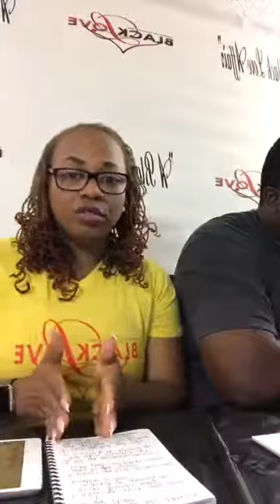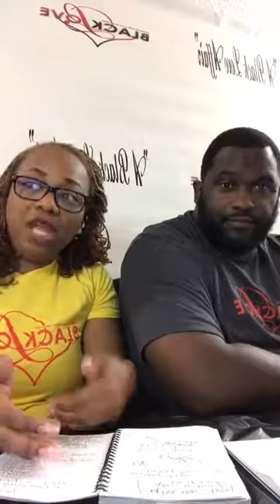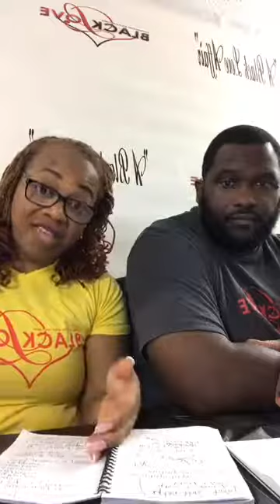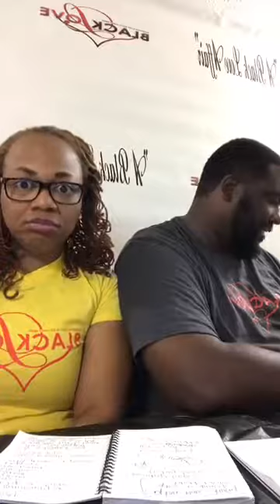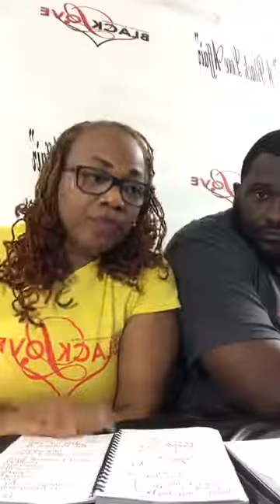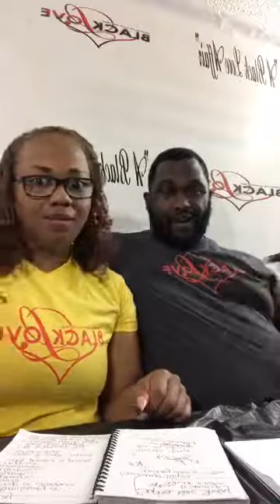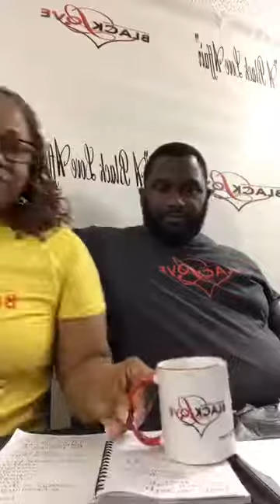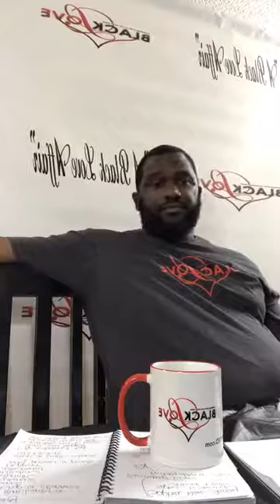Is your cellphone causing problems in your marriage Live w/Ced & Angie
Marriage Tips and Helpful Conversations